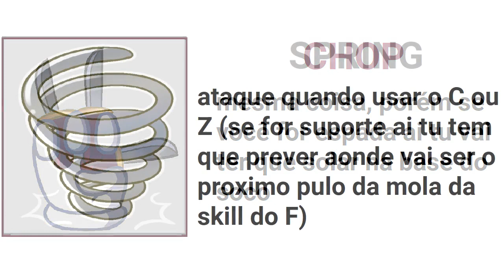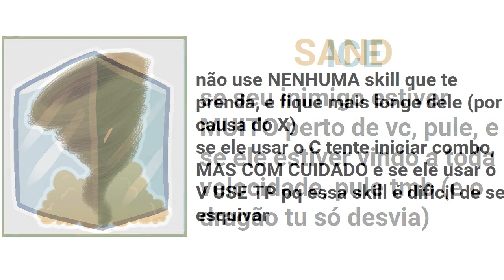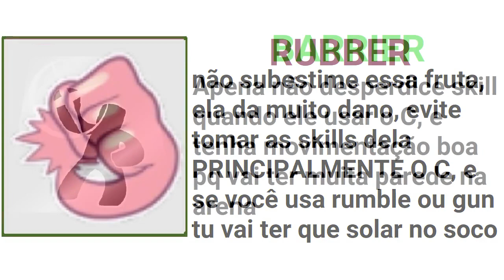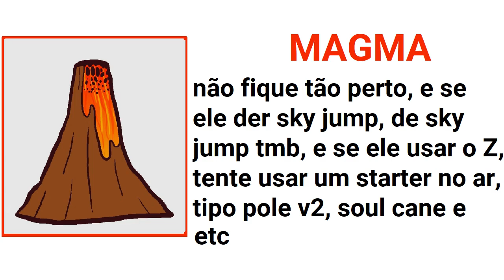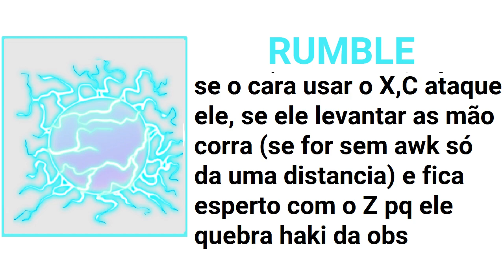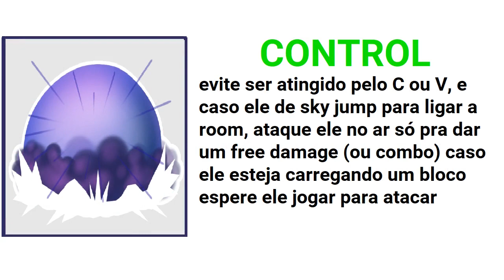A FRAQUEZA DE CADA FRUTA DO BLOX FRUITS!!!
eu não desisti desse tipo de conteudo, eu vou trazer agr 4 tipos de conteudos :esse daqui, pvp, curiosidades e a serie obvio